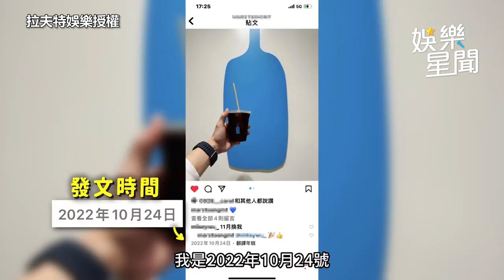熊熊嫁43歲尪公證現場曝光！情人節就已登記 甜認想當媽：要生3個小孩｜@star_setn